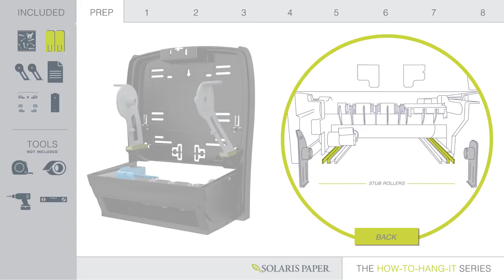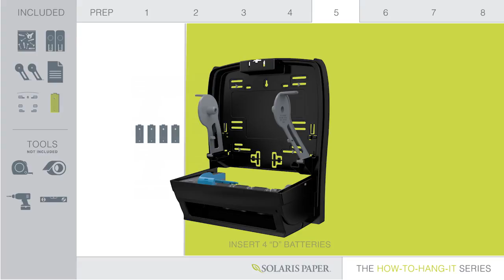LoCor® Electronic Roll Towel Dispenser Installation